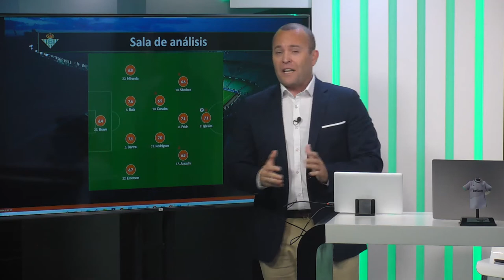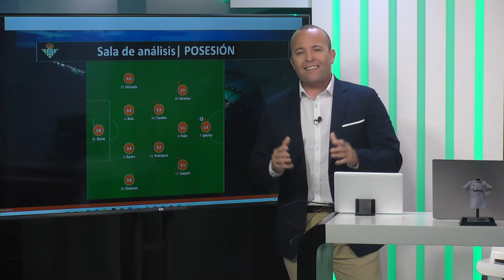📷 Pizarra táctica. Estadísticas del postpartido Jesus Botello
Bienvenidos:
📺SalaDeAnalisis | El análisis en @RTVBetis
✅Análisis cualitativo y cuantitativo en InformeBotello de @SDHuesca